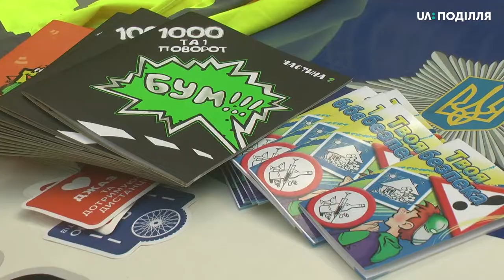У Хмельницькому стартувала акція безпечний двір- безпечне місто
Акція безпечний двір – безпечне місто стартувала у Хмельницькому. Проводять її патрульні поліцейські. Це пізнавальні бесіди у дворах будинків Хмельницького для дорослих та дітей. Заходи спрямовані на підвищення рівня особистої безпеки, а також формування у дітей знань та навичок, які сприяють відповідальній та безпечній поведінці.